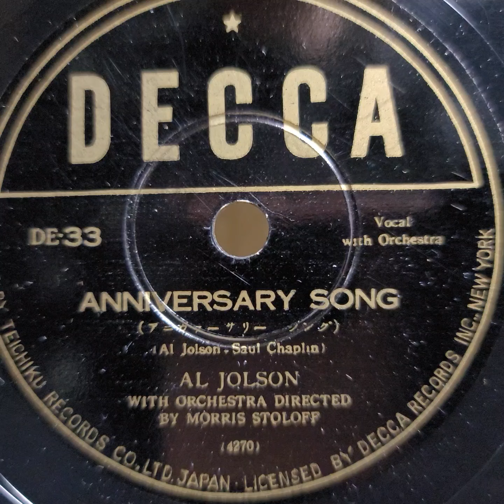Al Jolson（アル・ジョルスン）♪Anniversary Song♪（アニヴァーサリー・ソング）1946年 78rpm record.